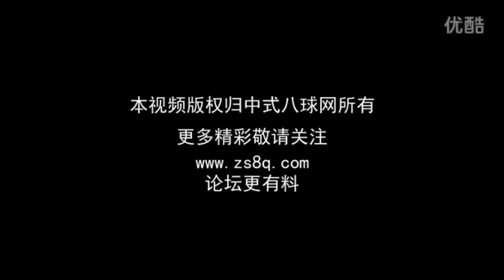Liu Haitao VS Chao Lumen - Final - 2012 Lanzhou Station